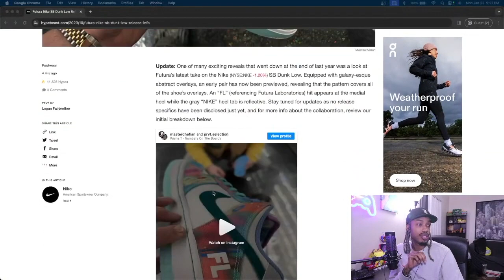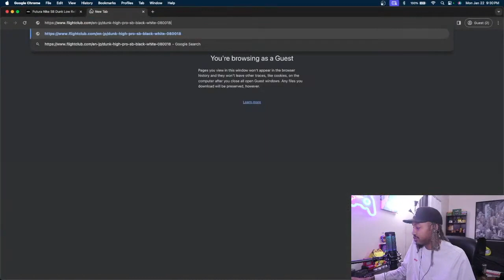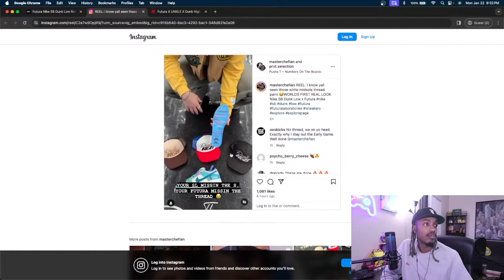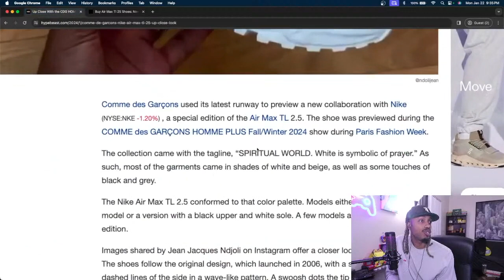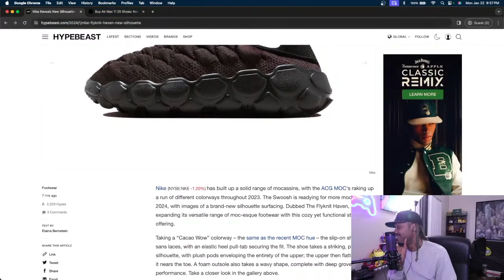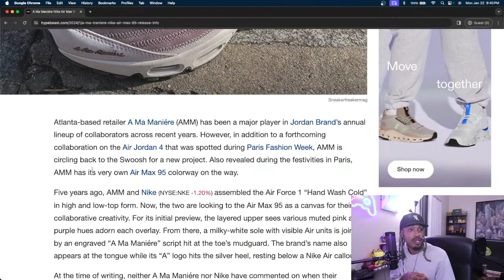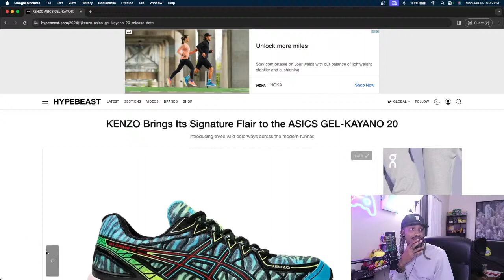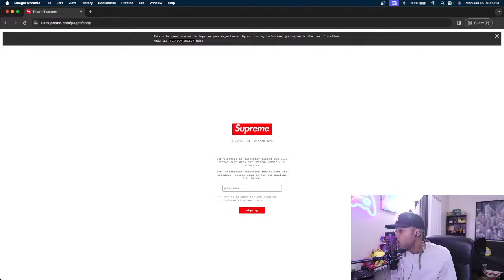Whats With All The Shoes?!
I take a look a some of the latest sneaker release and wonder where the good stuff is at?
Life of Sin®